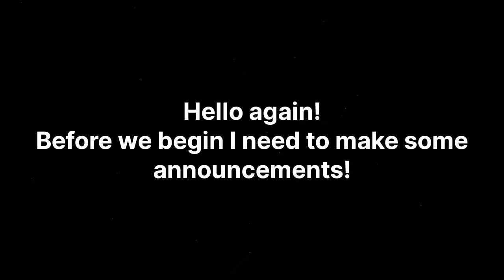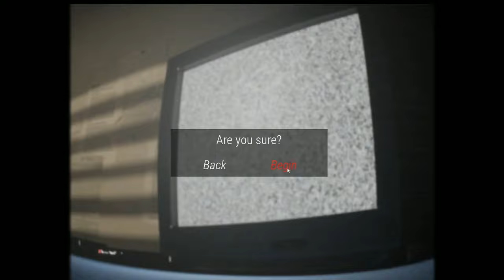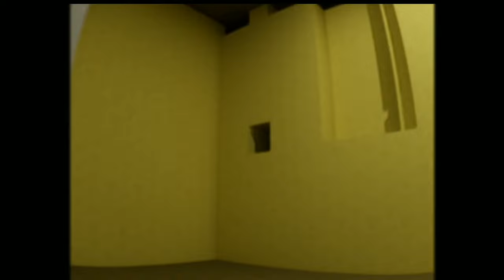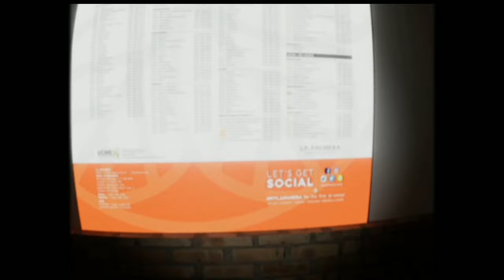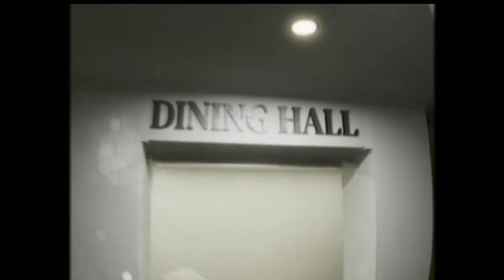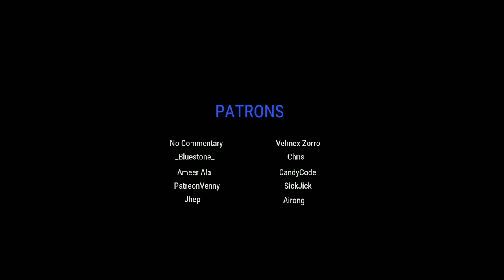The Complex: Found Footage (Full Walkthrough)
Levels:
[Intro] - 0:00
[The Game Intro] - 1:00
[Level 0: Backrooms] - 2:12
[Level 1: Poolrooms] - 7:16
[Level 2: Mall] - 11:17
[Level 3: Hotel] - 17:40
[Leve...] - 23:41
[Level 4: Neighborhood] - 27:10
[Level 5: Apartments] - 31:32
[Level 6: Home] - 35:34
[Level 7:] - 37:30
[End] - 37:47
[Outro] - 38:45

Credits:
| Game Created By: IsarL |
| Extra: DankMotionStudios, Martintiger4, Harv_Hark, Cupded |